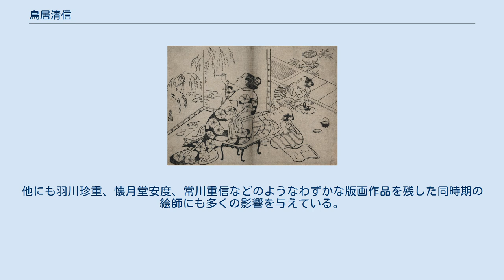鳥居清信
鳥居 清信（とりい きよのぶ、寛文4年〈1664年〉 - 享保14年7月28日〈1729年8月22日〉）とは、江戸時代中期の浮世絵師。
鳥居派の祖。
 鳥居清元の次男。
通称は庄兵衛。
鳥居庄兵衛、絵師鳥居庄兵衛、大和鳥居庄兵衛「清信」、和画工鳥居庄兵衛清信などと号す。
大坂の生まれで、幼少時、京都に出て吉田半兵衛に浮世絵を学んだ。
貞享4年（1687年）に父とともに大坂から江戸難波町にくだり、24歳で若衆歌舞伎に関係して職を得、ここに鳥居家と芝居道が結ばれたのであった。
父の清元が市村座をはじめとする様々な座の看板絵を描いていて評判になっていたことにより、清信もそれを始めた。
青年期には菱川師宣の『古今役者物語』に接し、師宣の影響の強い作品を描いていた。
清信は江戸歌舞伎において「荒事」と呼ばれる豪傑、神仏、妖魔などの超人的な強さを表現するために、顔や手足に隈取をし、鬘、衣装、小道具、動作、発声などを全て様式的に表現するという荒々しい演技の表現に努め、看板絵の効果という必要性と合わせて「ひょうたん足みみず描き」といわれる画法を凝らした。
それは元禄から享保期（1688年から1735年）に新しい風を吹き込み、当時の市民の風潮、好みとも合致して鳥居派の様式的な基礎を作った。
しかしその一方で、柔軟な色気のある美人画や枕絵もあって才能の広さを知ることが出来る。
美人画には懐月堂派風の影響も見られるが、より明快で艶美な作品になっている。
また鳥居派の絵師の中では肉筆画も良く描いている。
 清信の署名及び刊行年の見られる最初の作品は元禄10年（1697年）の浮世草子『好色大福帳』と『本朝廿四孝』であった。
さらに同年、『参会名護屋』、『兵根元曾我（つわものこんげんそが）』という絵入り狂言本を無署名により出している。
これらの画風を見ると既に島居派の発達した様式をかもし出している。
元禄13年（1700年）刊行の役者絵本『風流四方屏風』二冊、同年刊行の遊女絵本『娼妓画牒』（けいせいえほん）などを著している。
ただし『娼妓画帳』は現在伝わっていない。
清信による芝居描写は非常に装飾的で曲線が多い格好であり、上方のより洗練された優美な演出から出ている点は疑念がない。
ただし、その筆線は看板絵のように大胆かつ厚みがあるため、同時期の鳥居清倍のものと区別することは難しい。
元禄11年（1698年）から享保12年頃（1727年）頃までの間に当時の流行の遊女や役者を描いたと見られる一枚絵が最低でも25点知られている。
菱川師宣の影響がみられる肉筆美人画や役者絵などもよくして、狩野派や土佐派も学び、それらを合わせ、独自の画法を展開し鳥居派の基礎を築いた。
代表作としては元禄末年-宝永初年頃の墨摺絵「立美人」（東京国立博物館所蔵）、正徳（1711年-1716年）頃の作とされる絵馬「大江山図」（福島・田村神社所蔵）、享保前期の肉筆美人画「傘持美人図」（東京国立博物館所蔵）などがあげられる。
また「早川はつせの和国 中村七三郎の千原左近いの助」など多数が重要美術品になっている。
享年66。
墓所は豊島区の染井墓地（法成寺墓地）にあったが現在は妙顕寺に移されている。
法名は浄源院清信日立信士。
 なお、二代目鳥居清信は三男が継いだといわれているが、鳥居清倍と同一人物だという説もある。
通称を庄兵衛と言い、宝暦2年6月1日（1752年7月11日）に没している。
他の門人に鳥居清倍、鳥居清倍2代目、鳥居清春、鳥居清重、鳥居清忠、鳥居清朝らがいる。
『鳥居画系譜』には他に鳥居清経、二代目鳥居清元、鳥居清朗らの名前も清信の門人として見られるが、現在、作品は残存していないといわれる。
また、『浮世絵類考』が奥村政信や西村重長、近藤清春などを清信の門人としているのは、彼らの作品が島居派のものにあまりにも酷似していることによる誤解であるといわれる。
他にも羽川珍重、懐月堂安度、常川重信などのようなわずかな版画作品を残した同時期の絵師にも多くの影響を与えている。